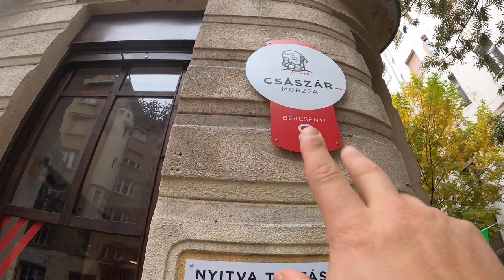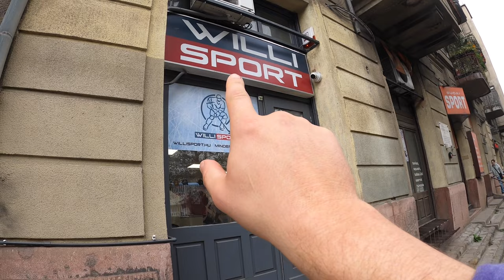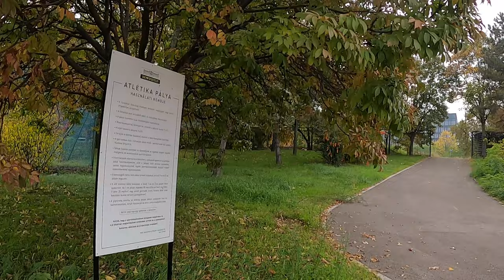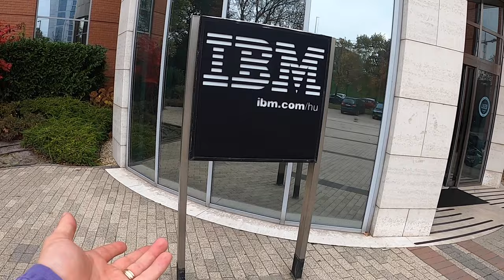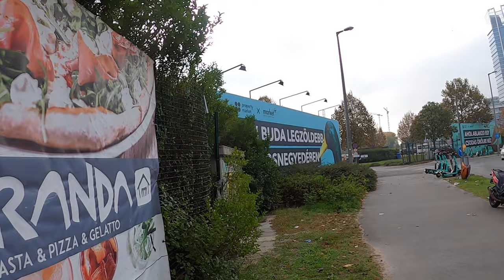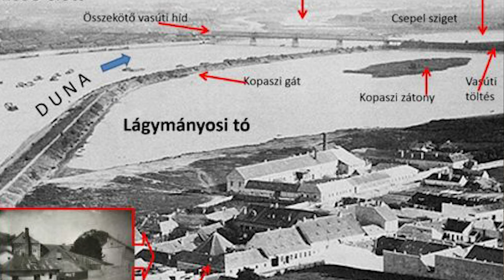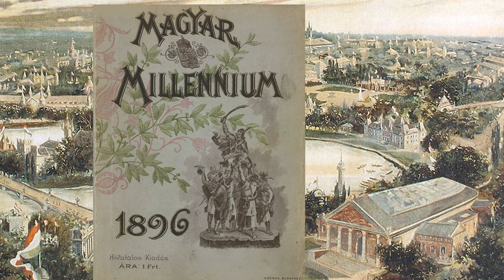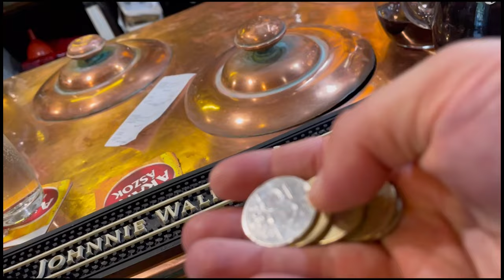DISTRICT XI BUDAPEST HISTORY TOUR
In today's episode, we are heading back to the 19th century to explore the life and times of one of Budapest's most interesting and colorful characters. They called him "the emperor of life" aka the life emperor. And that's because he was the one who got the people going in 19th-century Budapest. He was the king of the circus, the theater, the cabaret, the burlesque and more. And it all culminated with his famous "Orpheum" which still stands in modern-day Budapest as the Operetta theater on Nagymezö utca. In today's tale, we uncover the truth about his most infamous project "Konstantinapoly in Budapest". What was it? Well, it was an enormous entertainment city built on the banks of today's Kopaszi-gat. Not many people know about this jaw-dropping project, which served as an unofficial entertainment hub for visitors to the 1896 millennial exhibition. It was a place to see the marvelous nightlife of Budapest and enjoy a quite unique thematic introduction to the city. You see during the late 19th century, the Hungarian national movement had started to converge intellectually and artistically upon this idea of ​​a Eurasian past. As such, it became quite trendy to invoke themes of Arabian nights and the like. So that is where the inspiration for this little Istanbul, Constantinople project came from. Come join me on an adventure through one of Budapest's most beloved districts, District XI, aka district 11, aka Lágymányos to find out more about this oft-forgotten and never replicated emperor of Budapest life.
If you support what I do around here, please consider sponsoring my work so far we have 22 sponsors who I am eternally grateful for. You can become a penguino and join in on the fun for as little as $1 per month, but feel free to donate more if you feel so inclined. In return you will receive over 100 hours of fairy tales, legends and global folk mythology that I have recorded in hi def over the past year. There are new lessons posted every day and many more surprises to come. You will also get access to my new discord channel which is starting up next week. Come on over and join the fun

Ha támogatod, amit itt csinálok, kérlek, fontold meg a munkám szponzorálását a oldalon, eddig 22 szponzorunk van, akikért örökké hálás vagyok. Akár havi 1 dollárért pingvinné válhatsz, és részt vehetsz a szórakozásban, de ha úgy érzed, adakozz még többet. A patreonon 1, 3, 5 és 9 dolláros opciók állnak rendelkezésre. Cserébe több mint 100 órányi tündérmesét, legendát és globális népi mitológiát kapsz, amelyeket hi def-ben rögzítettem az elmúlt évben. Minden nap új leckéket tesznek közzé, és még sok meglepetés várható. Hozzáférhetsz az új diszcord csatornámhoz is, amely jövő héten indul. Gyere és csatlakozz a szórakozáshoz a oldalon